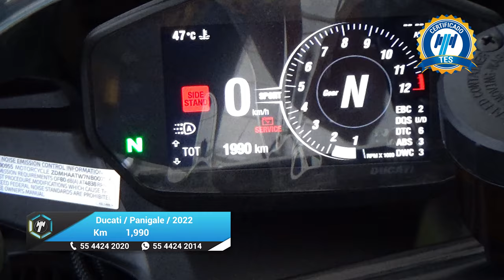Ducati / Panigale / 2022 - 30046